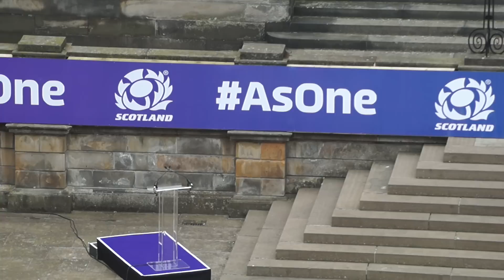Warriors HQ - PRE SCARLETS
Warriors HQ returns for the new season with a look back on the pre-season training, an exclusive interview with loan signing Scott Wight plus highlights of the narrow defeat to Canada.